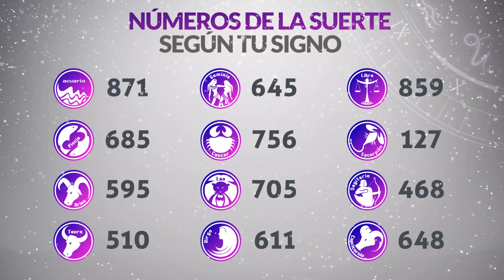Resultados Lotería de la CRUZ ROJA del Miércoles 29 de Diciembre 2021 | PREMIO MAYOR 😱💰💸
Resultado de la loteria de la Cruz Roja Miércoles 29 de Diciembre de 2021
Loteria de la Cruz Roja 29 de Diciembre
Premio mayor Loteria de la Cruz Roja 29 de Diciembre
Resultado de la loteria de la Cruz Roja veintinueve
loteriacruzroja
último resultado lotería de cruz roja
resultados loteria cruz roja 2021
resultado de cruz roja último sorteo
resultados gana
loterias gana
invierte